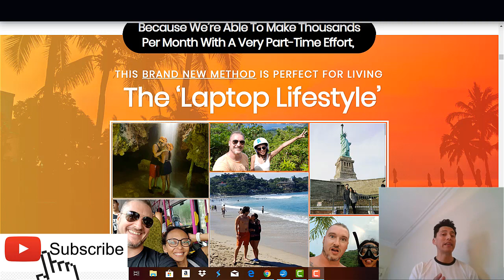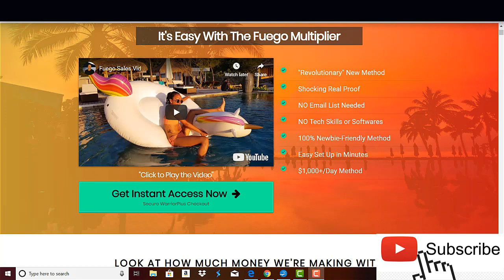FREE Make Money Online Course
Click Below For Your FREE Make Money Online Course...
I've decided to give everybody a completely free make money online course, This is one of the first online courses I ever purchased, which kick started my affiliate marketing career, I actually made my first thousand dollars with this course so even though this course isn't costing YOU anything, it is still VERY valuable, it’s seriously easier than pretty much every other method out there and as I said is 100% free, you don't need to register any debit or credit card, just make sure to enter a valid email address because I will send you a link directly to that course and then you can register and log on to the membership area, so I'm going to leave the link in the description down below this video, so you can check it out for yourself and hopefully that will get you started on your journey to success.